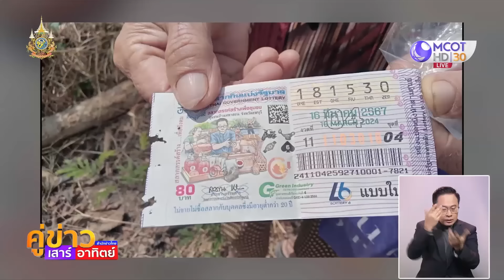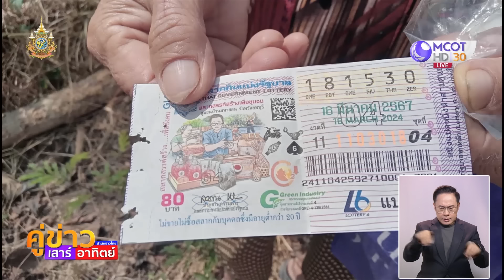เตือนภัยแก๊งตกหวย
เตือนภัยแก๊งตกหวย หลอกยายวัย 68 ปี ที่ลำปาง ซื้อลอตเตอรี่รางวัลที่ 1 สูญเงินเกือบ 6 แสน ตำรวจตามจับได้ 1 คน  เหลือตัวการใหญ่อีก 2 คน